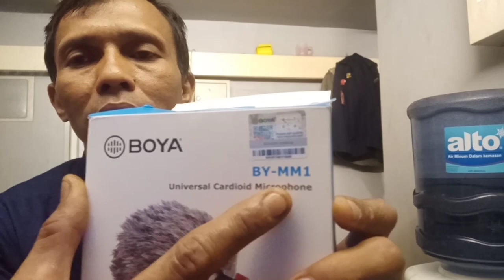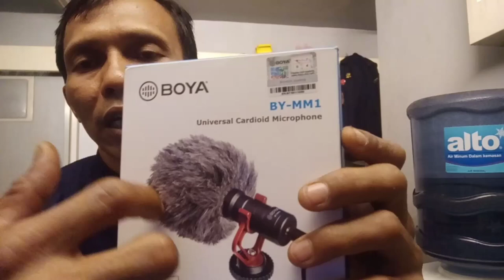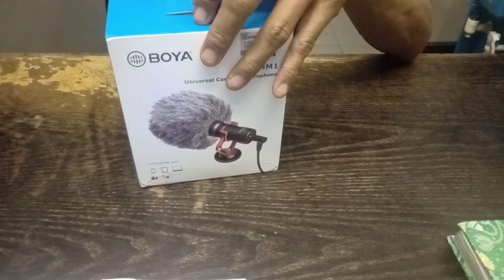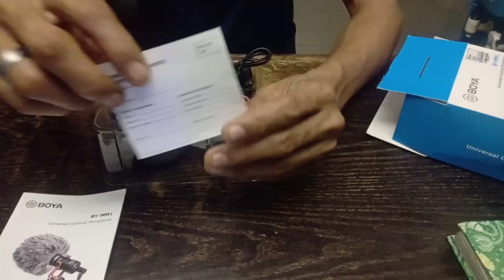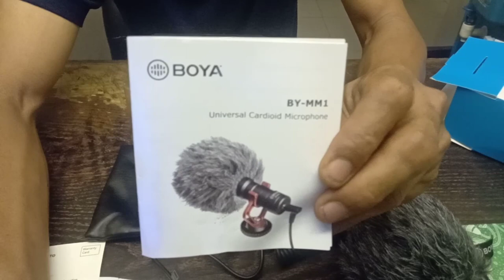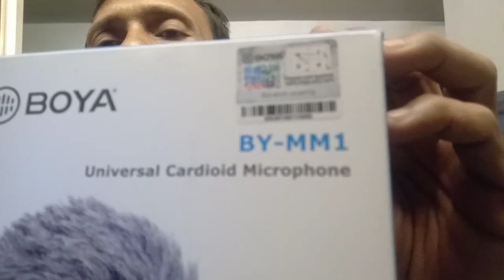ALAT PENDUKUNG UNTUK VIDEO YouTube AGAR MAKIN BAGUS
Agar video YouTube kalian makin keren kalian harus memiliki salah satu alat seperti di video ini,karna sebuah video yang bagus bukan hanya dengan kwalitas gambar nya saja tapi juga kwalitas audio yang bagus
Nah jika kedua-duanya sudah bagus maka sudah dibilang video kalian keren,nah di video ini saya memperkenal kan salah satu alat untuk audio video yang di bilang simpel juga dengan harga yang terjangkau kita ga usah beli yang mahal cukup dengan alat ini video kalian akan makin keren